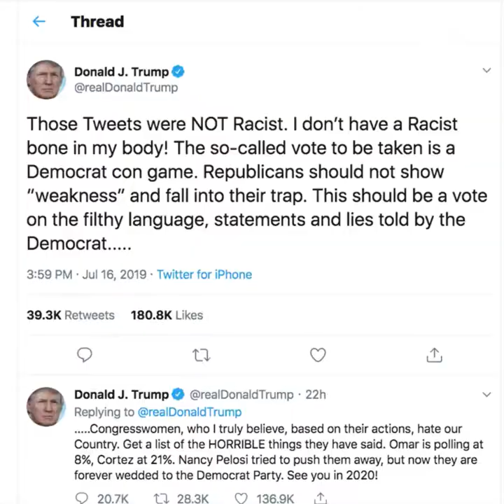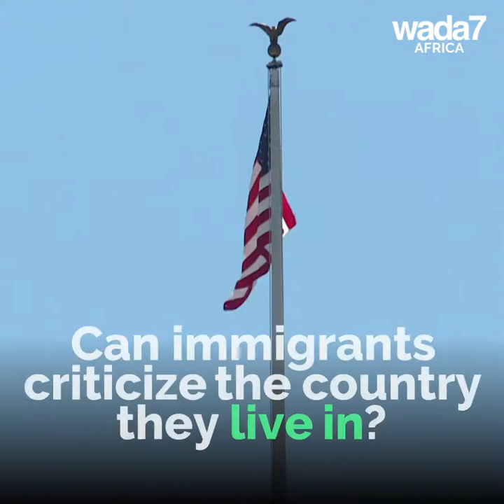Trump goes after 4 American female senators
The American president attacks 4 female senators and suggests they should go back to their country!